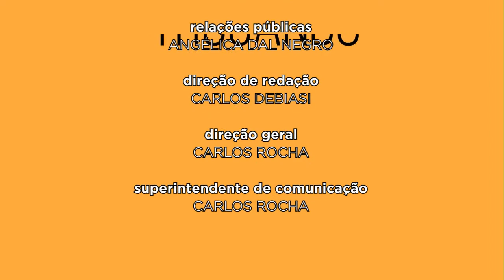Trocando em Miúdos | Surpresas financeiras (11/09/18)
Já imaginou descobrir que tem um dinheirinho escondido para receber? A professora Ana Paula explica que isso pode acontecer para quem tem Pis/Pasep, Fundo de Garantia ou cotas do Fundo 157.